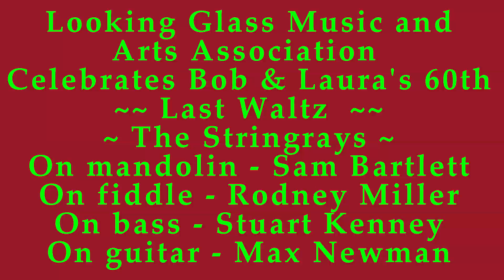4 - Looking Glass MMA celebrates Bob & Laura's 60th anniversary. This is the last waltz.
4 - Looking Glass Music & Arts Association celebrates Bob & Laura's 60th anniversary. This is the last waltz. Our music for the evening has been by The Stringrays. On Mandolin - Sam Bartlett, on fiddle - Rodney Miller, on bass - Stuart Kenney, on guitar - Max Newman. Per Theresa: Tune - "Amelia Waltz" - by 'Mac' Bob McQuillen.